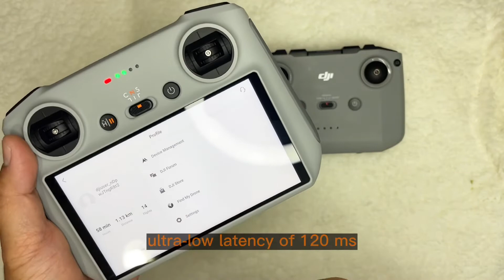Beza Mini 3 Pro & Mini 2 yang Mungkin Anda Tidak Tau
Video ini sekadar pendapat peribadi tentang perbezaan yang ada pada Mini 3 Pro dan Mini 2 dari segi rekabentuk, aerodinamik, arm, propeller, bateri, fungsi dan controller setelah saya sendiri dapat pegang dan merasanya. Mungkin ada beberapa point yang menjadi kelebihan ataupun kekurangan bagi pilot2 drone diluar sana.. apa-apapun Fly Safe! ✌️